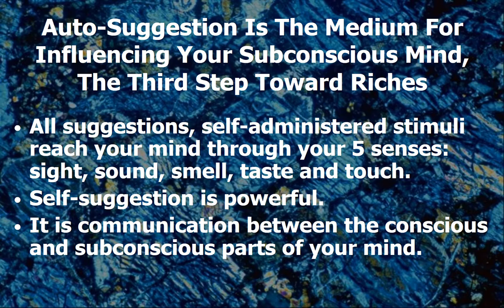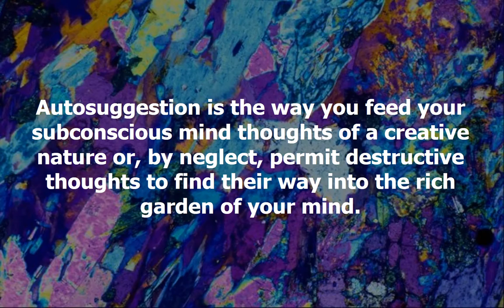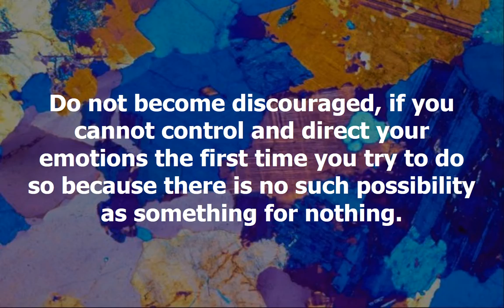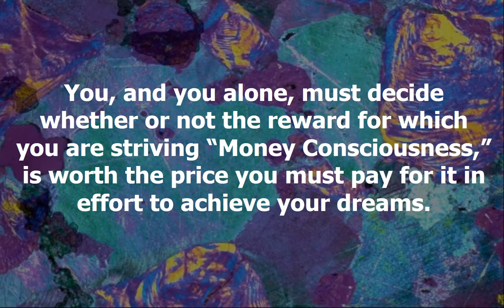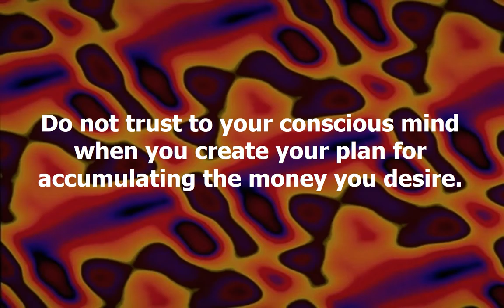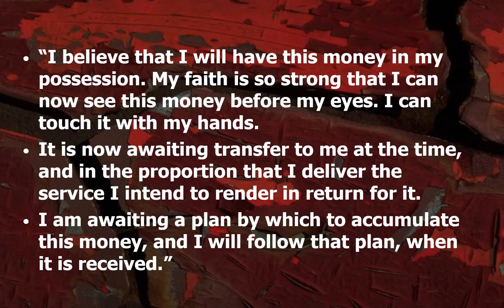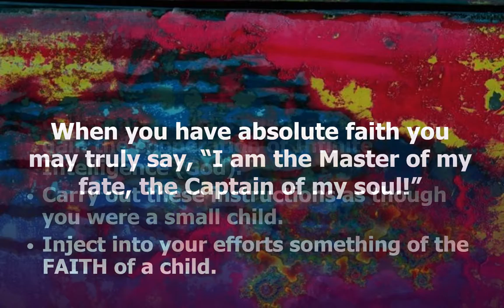Autosuggestion Chapter In Search Of Heroes Think And Grow Rich Training For Christian Moms